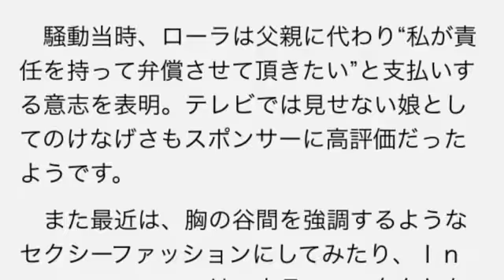ローラ、タレントCM起用社数ランキングトップ！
ニホンモニター社が１１日、２０１４年１月～１１月の『タレントＣＭ起用社数ランキング』を発表。ローラ（２４）が１４社で、男女総合でトップに。

　「タレントとしては、おとぼけな可愛さを見せ、モデルとしては同世代の女性たちのお手本的なカッコよさを見せるなど、２つのキャラクターを上手く使い分けていて、男女ともに好感度が高く、スポンサー側も起用しやすかったのでしょう」（広告関係者）

　ローラといえば、１０月に父親がバングラデシュで診療を受けたと偽り、海外療養費をだまし取った詐欺の疑いで再逮捕されている。

　「父親の逮捕で、イメージダウンは大きいと言われましたが、蓋をあけてみるとそんなことはなかった。

　騒動当時、ローラは父親に代わり“私が責任を持って弁償させて頂きたい”と支払いする意志を表明。テレビでは見せない娘としてのけなげさもスポンサーに高評価だったようです。

　また最近は、胸の谷間を強調するようなセクシーファッションにしてみたり、Ｉｎｓｔａｇｒａｍでは、カラーコンタクトを外した裸眼姿で落ち着いた大人の雰囲気もみせるなど、キャラチェンジをはかっているようですね」（スポーツ紙記者）

　どっちの路線でも、オッケー！？
引用元　ZACZAC